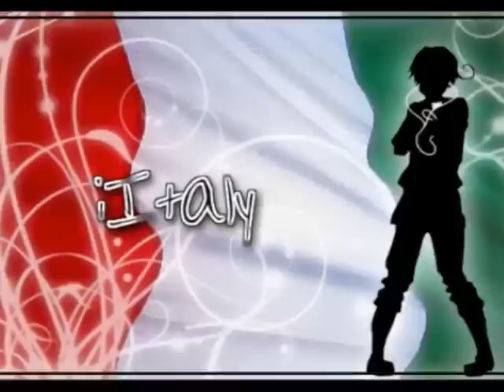Hetalia iPod songs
I decided to make a Hetalia iPod video, so, tada ^^ Idk why England's got cut off at the end... Stupid Movie Maker -.- And for China, I couldn't think of one, so I just randomly clicked on a few and the one I have was the best choice out of them XD Ending song is Pumped Up Kicks by Foster the People. It is purely fan made, not for profit!!!